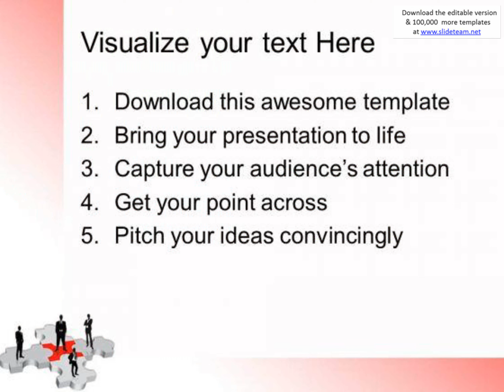teamwork leadership powerpoint templates and powerpoint themes 0212 presentation infographics slides